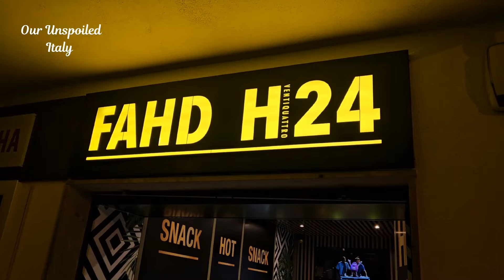ITALY: What We Do On A Rainy Day #136